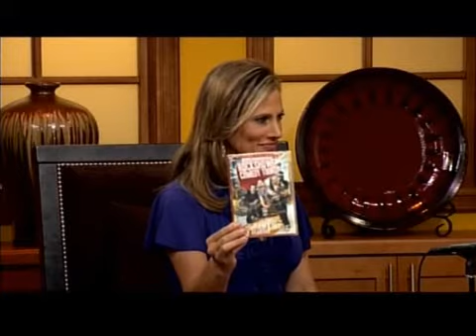SD 6- San Diego Living: Family Friendly Comedy